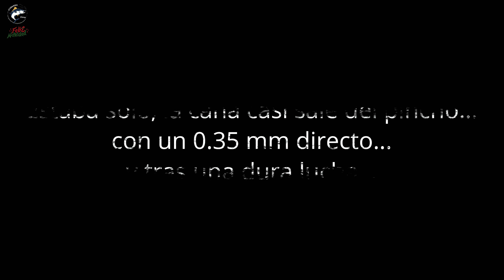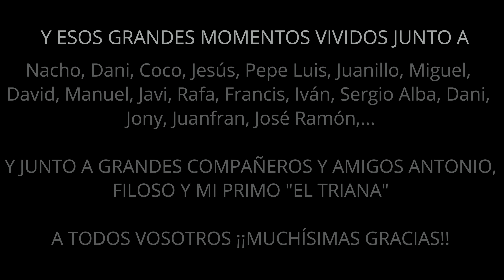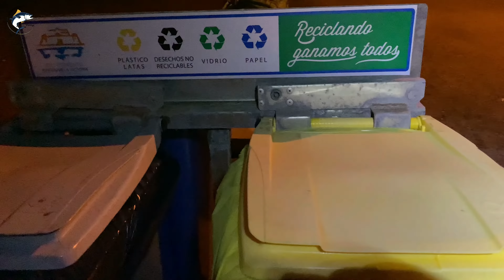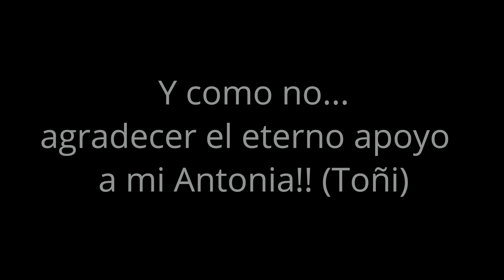SURFCASTING | Gran SORTEO y mejores MOMENTOS con Dorada XXL, Lubina XL, Sargo XL y muchas risas!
🎣 Jornadas a Surfcasting con los mejores momentos donde podréis ver grandes capturas de Lubina, Sargo, Baila, Doradas ... No te pierdas el GRAN SORTEO 3.000 suscriptores de la mano de Pesca Dentón.

PARA PARTICIPAR:
- Dale al 👍,